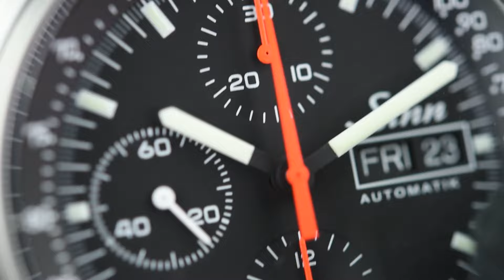Sinn 144 St Sa Bracelet 144.0661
The Sinn 144 St Sa Bracelet 144.0661 is a tremendous sports chronograph with the impeccable Sinn quality, design and finishing level.

The watch has all the basics right, such as 200m water resistance, a scratch resistant sapphire crystal with an Anti-Reflective coating and a solid Concepto C99001 mechanical (automatic) chronograph movement. It embraces the stylish historical Sinn look with a contemporary finishing level. A watch that oozes character!

Please note that the Day Indicator displays the day in English.

This model comes with the new updated quick-adjust clasp